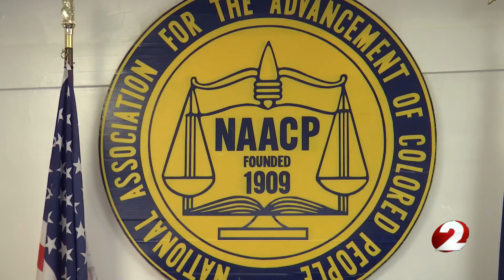Dayton Unit NAACP sets expectations for the city's next police chief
The Dayton Unit NAACP set expectations Friday for what they'd like out of the city's search for its next police chief.